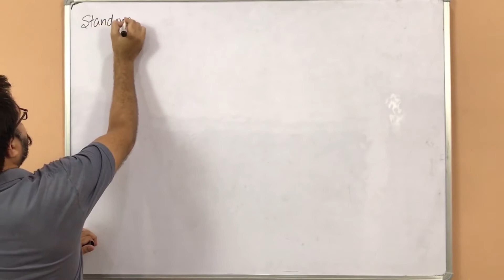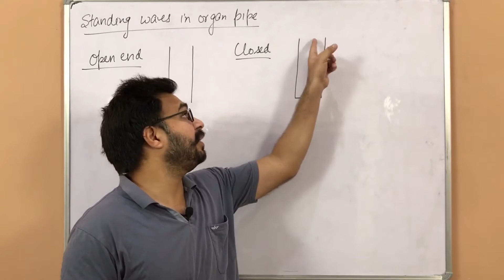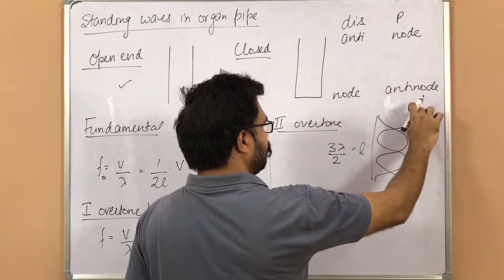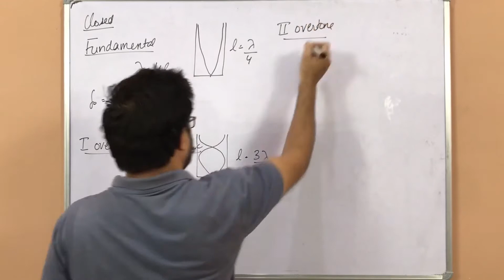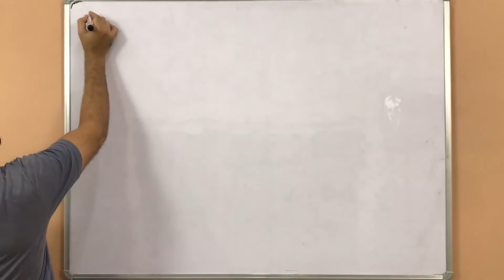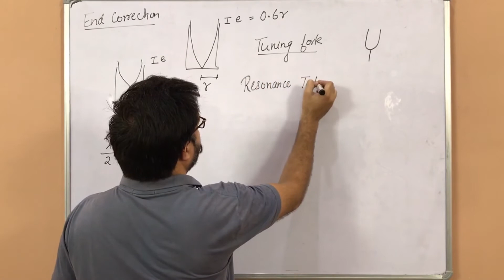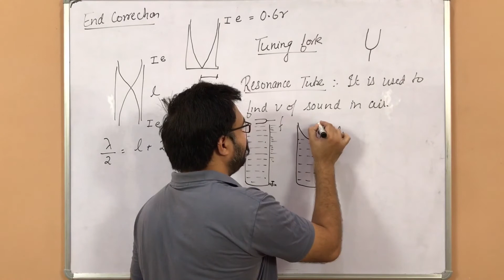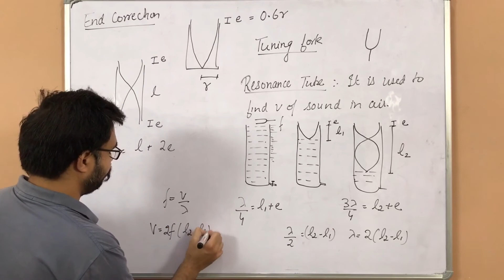Wave Motion || Lecture 6 || Organ Pipe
Gagandeep Singh